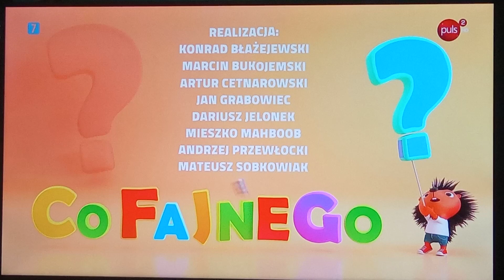pszczółka Maja Film 2014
puls 2 telewizja